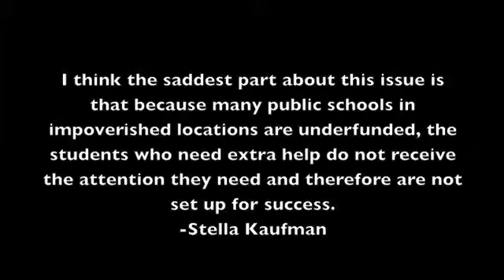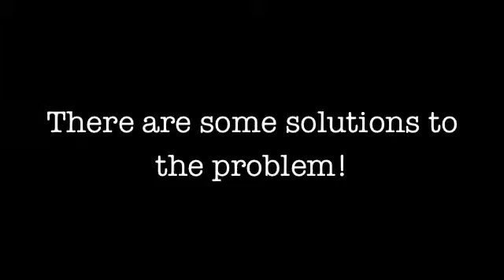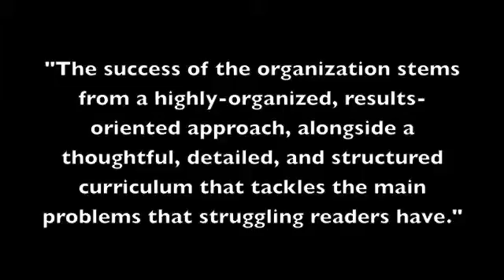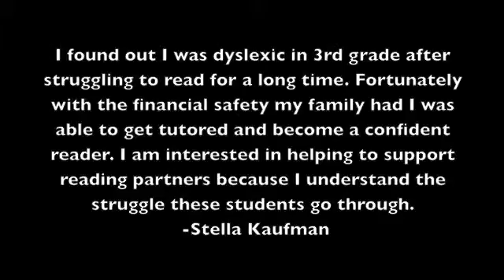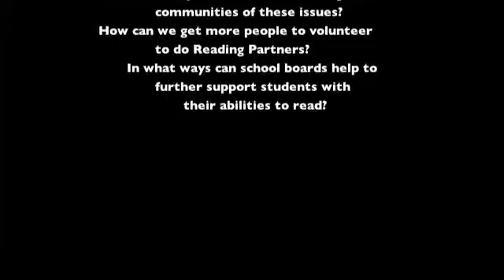Service Learning PSA